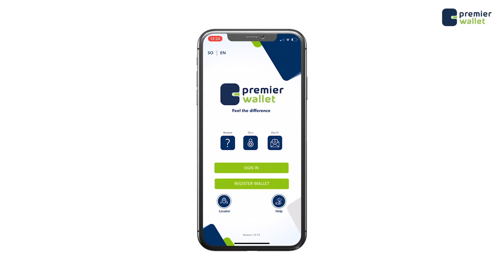Gabar 19 Sano jir Soomaali ah oo baadi goobaysa Hooyadeed oo Itoobiyaan ah.